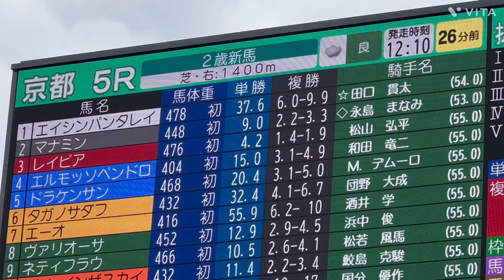マナミン号とまなみん(永島まなみ騎手)の2歳新馬戦‼️パドックから本馬場入場、最後の直線からレース後まで✨現地撮影、濃いめ⭐️